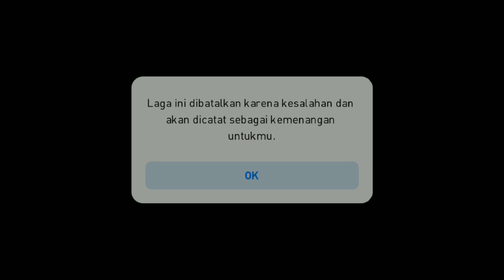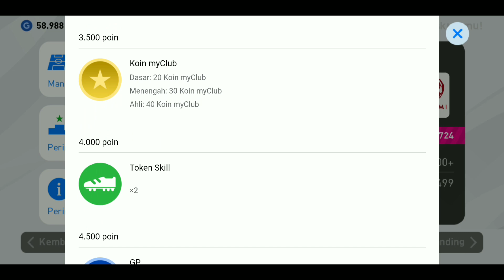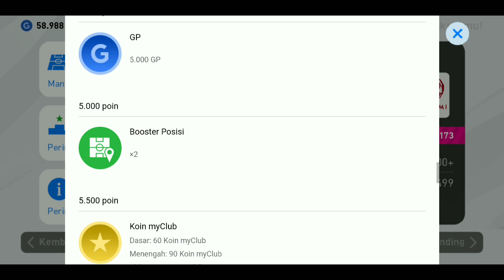VIRAL! TRIK MENDAPATKAN RATUSAN COIN MYCLUB GRATIS DARI KONAMI DI GAMES PES MOBILE | PES 2020 MOBILE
Akun kalian koinnya habis? Mau roll ngak bisa? Tenang teman-teman di video kali ini saya bakal share lagi kepada kalian khususnya bagi pemula yang baru saja bermain games pes 2020 mobile bagaimana caranya mendapatkan ratusan koin  hanya dengan 3 × pertandingan saja! Nah dengan cara ini kalian bener bener bisa mendapatkan koin di akun kalian guys :) Btw ini adalah salah satu bentuk event dari konami teman-teman yang setiap hari muncul kecuali hari kamis, penasaran bagaimana caranya? Yuk tonton videonya sampai selesai ya... :)

-VIRAL! TRIK MENDAPATKAN RIBUAN COIN MYCLUB GRATIS DARI KONAMI DI GAMES PES MOBILE | PES 2020 MOBILE

-CARA REPORT USER PES YANG SUKA MENGHANGUSKAN LAGA DI ONLINE MATCH 100% WORKING BIAR DIBANNED KONAMI

Cara mudah mendapatkan koin di PES 2020 MOBILE